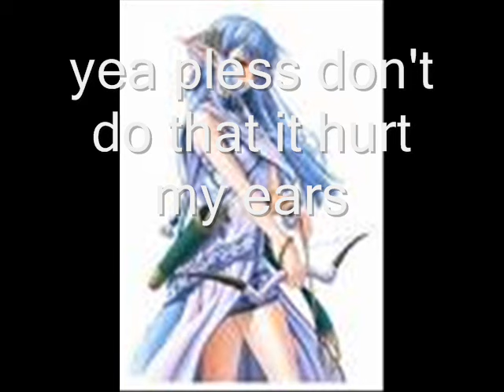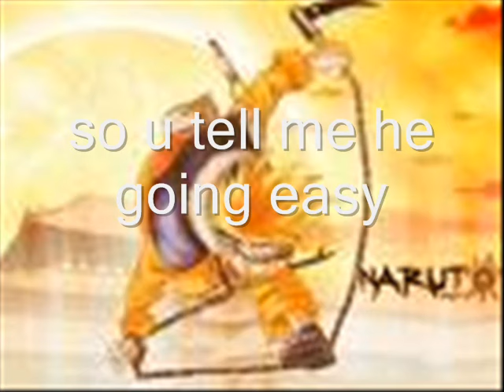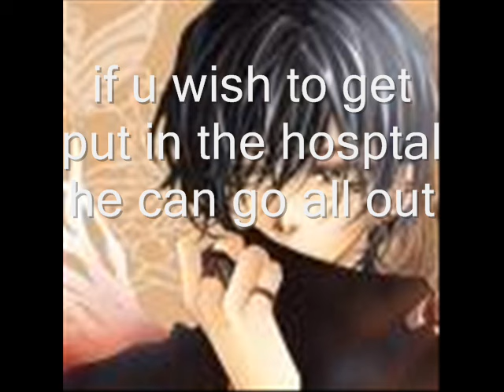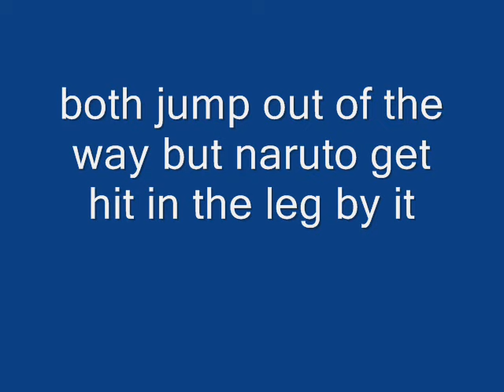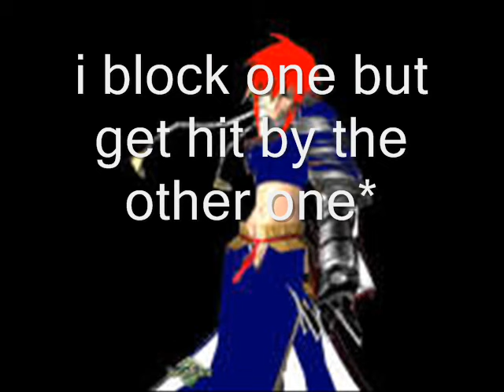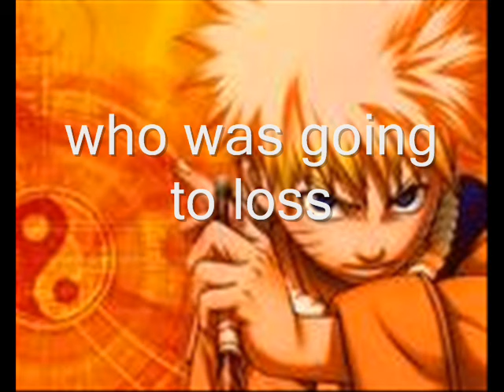naurto chat 4 pt 1